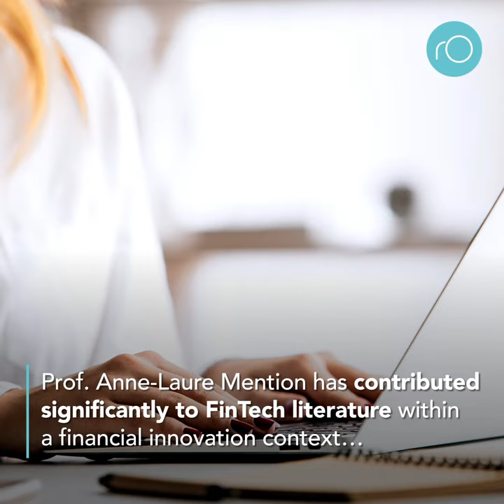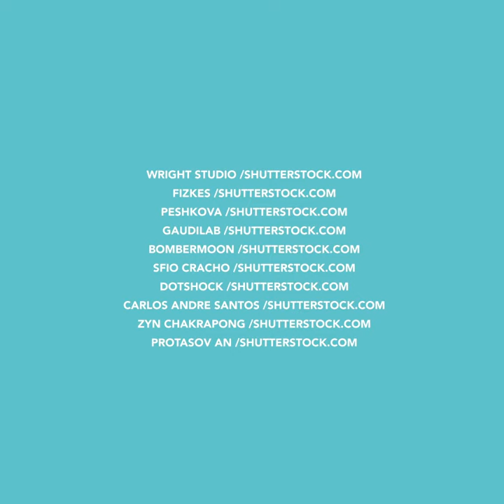What is the future of FinTech?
FinTech, within the broader context of financial innovation, is disrupting the financial services industry in every aspect. However, its ability to thrive and scale, especially across borders, faces numerous challenges. This research identifies 5 building blocks for the future of FinTech, and lays out action lines and areas of potential impact to guide research, policy and practice. Prof. Anne-Laure Mention is the Director of the Global Business Innovation Enabling Capability Platform at RMIT University, Australia; a Visiting Fintech and Blockchain Fellow at SUSS, Singapore and a visiting professor at Tampere University, Finland.